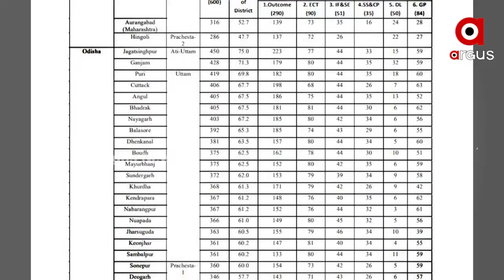ପ୍ରଶ୍ନକାଳ : ସ୍କୁଲ ଶିକ୍ଷା ବିଡମ୍ବନା